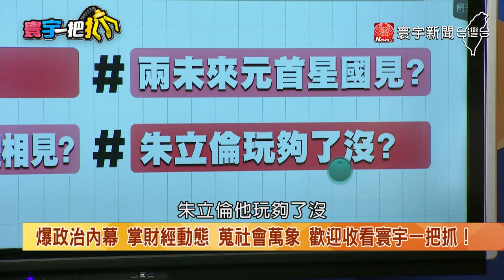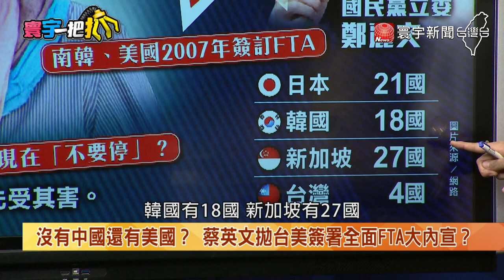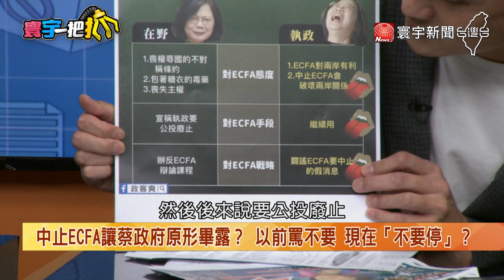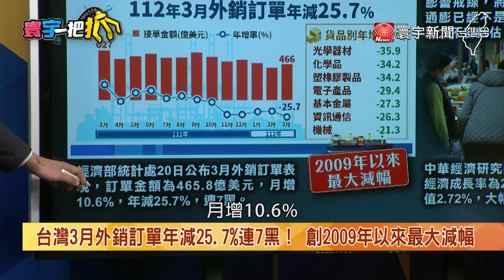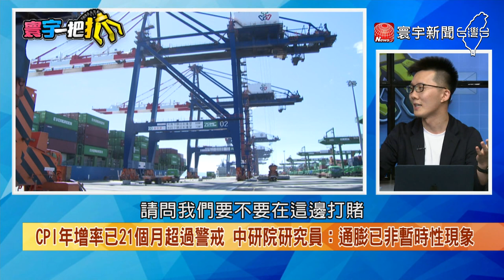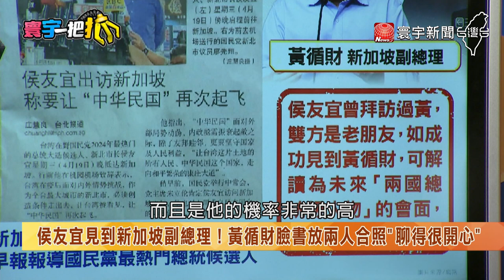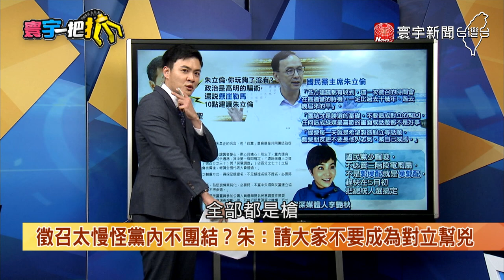【寰宇一把抓】中止ECFA蔡政府髮夾彎原形畢露？ 出口連7黑 台灣進入經濟黑暗期？20230421【完整版】@globalnewstw